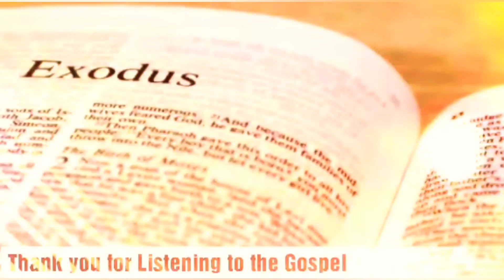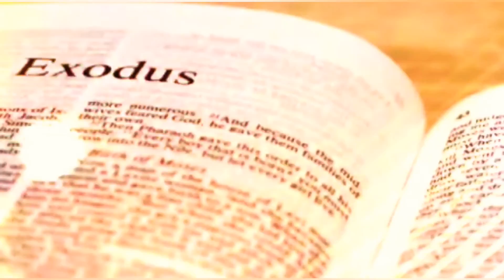Exodus chapter 25 English ➕ The Holy Bible ➕ Reshma Sharma Lautoka Fiji 🇫🇯 ➕